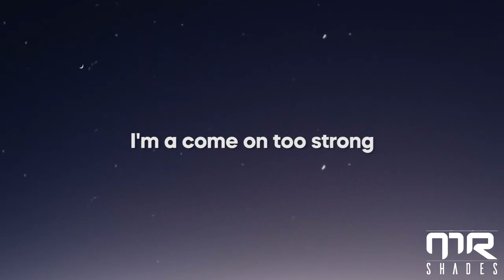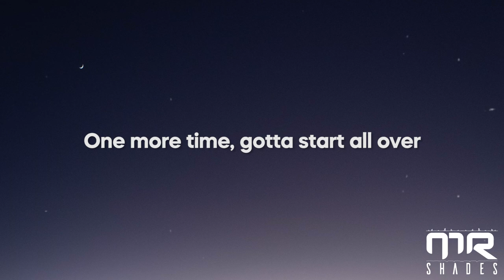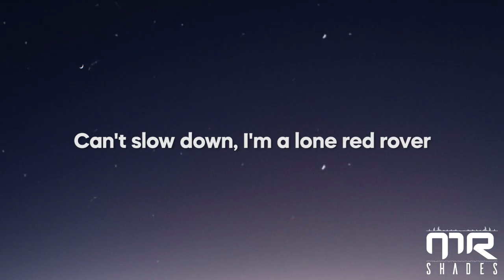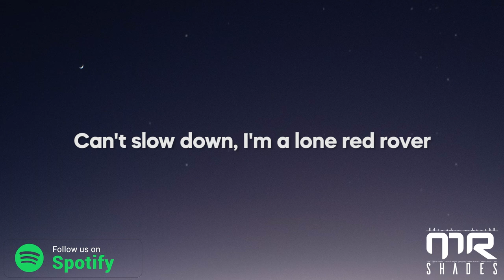Imagine Dragons - Polaroid (Lyrics)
Get Smoke + Mirrors Deluxe version with 4 exclusive songs only at Target

picture : unsplash